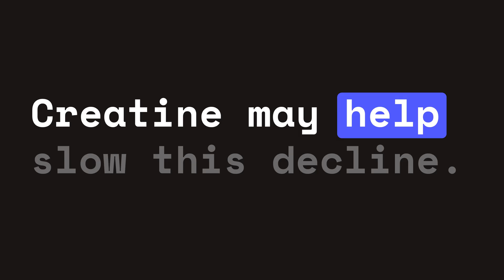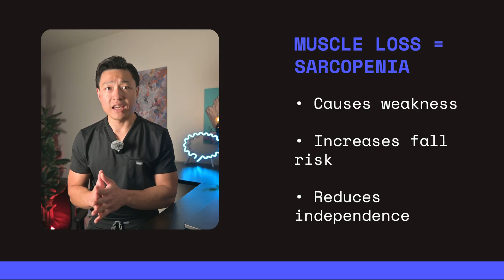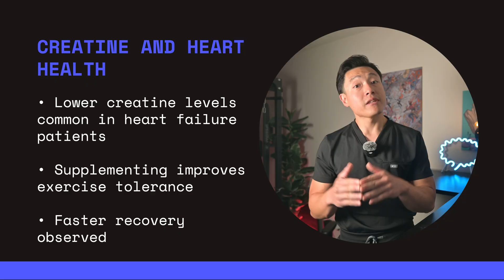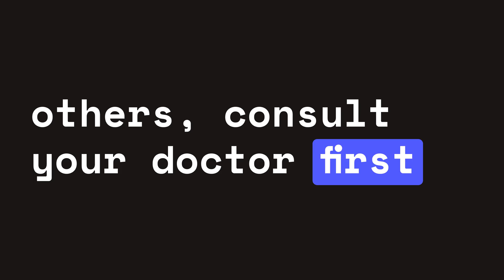Why Every Adult Should Understand Creatine | Doctor Explains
👨‍🍳 Download My Asian Meal Prep Cookbook and Ninja Creami Recipe Book For Free!

⏲️ What I Use to Work Out at Home and some Kitchen Staples

💪 Join My Transformation Program Where I Personally Coach You 1 On 1